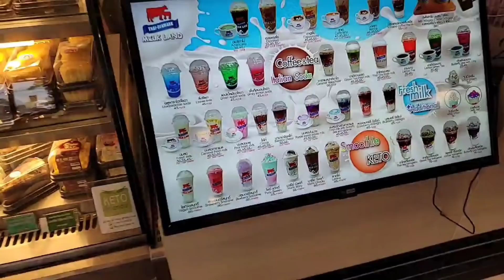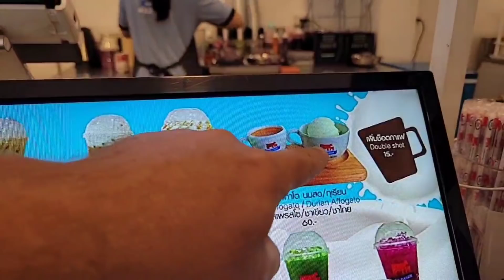Eklige Fleischbällchen und nix los in Cha-Am sowie Besuch bei Milk Land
Tickets für Reisen nach Thailand oder in Thailand mit Bus, Zug oder Flugzeug jetzt problemlos und schnell hier buchen